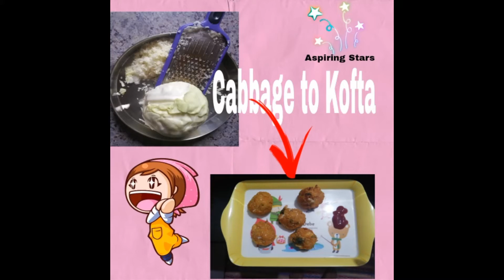Cabbage Kofta | Side dish for Naan, chapathi | Restaurant style but easy to make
I made this side dish cabbage Kofta at my house , everyone in my family liked it so give a try.